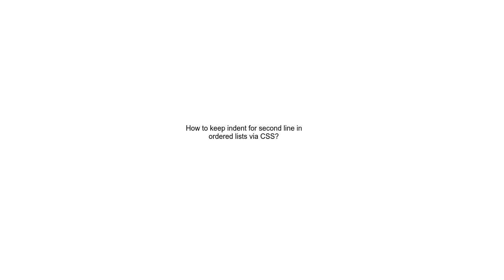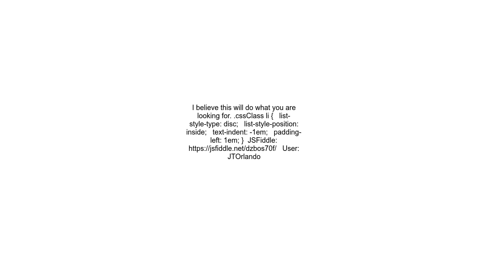How to keep indent for second line in ordered lists via CSS